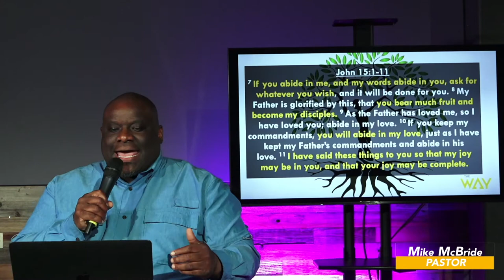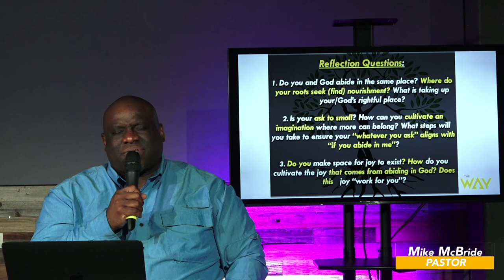The Way Berkeley Presents: ReDiscovering Our Roots by Pastor Mike McBride.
We all go thorough seasons of discouragement and need inspiration. Peace and restoration is for the connected. We pray this sermon by Pastor Mike McBride aid in Rediscovering Our Roots.